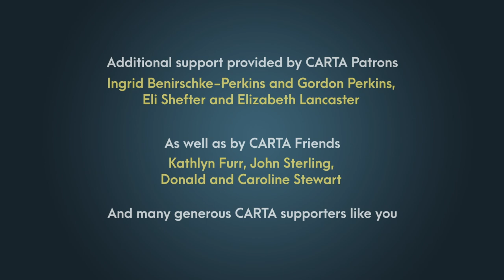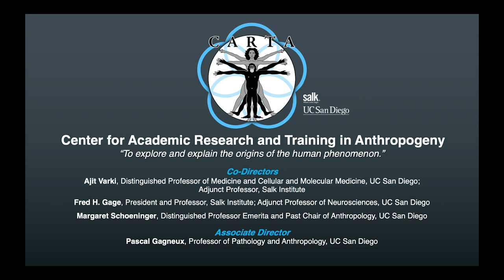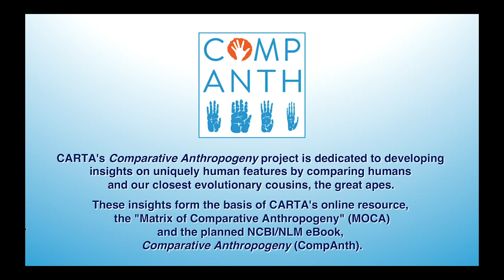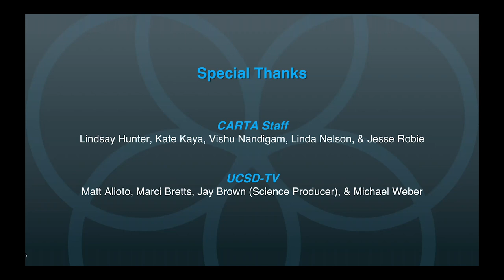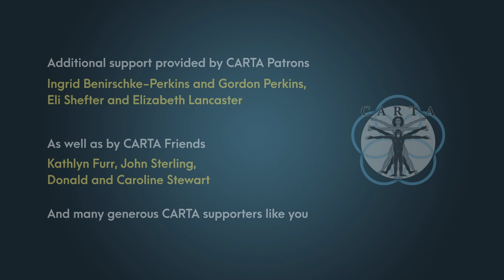CARTA: Comparative Anthropogeny: Welcome and Opening Remarks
This symposium addresses several important distinctly human characteristics that range from molecules, to metabolism, anatomy, disease, and behavior. Goals include transdisciplinary interactions, improved self-understanding, promotion of ethically sound studies to explain known differences, and the generation of new, potentially unexplored, insights on uniquely-human specializations. Given the interest in understanding our evolution, this symposium will also help to organize how and in what sequence distinctly human physical, mental, social, and cultural features evolved. Such understanding may help explain the origin of our species and how it came to now directly shape the planet, giving rise to the Anthropocene (a proposed geological epoch distinguished by human influence on climate and the environment). [Show ID: 37447]

More from: CARTA: Comparative Anthropogeny: From Molecules to Societies